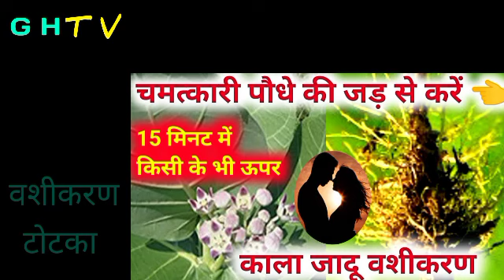5 मिनट में करें किसी पे भी वशीकरण और किसी को भी करें अपने वश में | आक के फूल के टोटके | वशीकरण जड़ से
Video Title 5 मिनट में करें किसी पे भी वशीकरण और किसी को भी करें अपने वश में | वशीकरण मन्त्र | जड़ से करे वशीकरण

4 मिनट में करें किसी पे भी वशीकरण और किसी को भी करें अपने वश में
वशीकरण मन्त्र
जड़ से करे वशीकरण

सफेद आक की जड़ को कमर में बांधने से क्या होता है सफेद आक की पूजा कैसे की जाती है मदार के पेड़ में किसका वास होता है सफेद मदार लगाने से क्या होता है आंकड़े के पत्ते बांधने से क्या होता है
मदार की जड़ से क्या होता है शिवलिंग पर आंख के फूल चढ़ाने से क्या होता है सफेद आक की जड़ से क्या फायदा होता है आंकड़े की जड़ को कैसे धारण करें आप मदार के पत्तों का उपयोग कैसे करते हैं सबसे बुद्धिमान पेड़ कौन सा है मदार के पत्ते क्या है मदार का पत्ता पैर में बांधने से क्या होता है मदार के पेड़ की पूजा क्यों की जाती है आक का पौधा घर में लगाने से क्या होता है हनुमान जी को मदार के पत्ते की माला क्यों पहनाई जाती है आप पत्ते क्यों नहीं जला सकते
किसी पौधे का क्या होगा यदि हम उसके सारे पत्ते तोड़ दें आक का दूध पीने से क्या होता है  मदार के पेड़ की पूजा कैसे करें भारत का सबसे जहरीला पौधा कौन सा है शिवलिंग का जल पीने से क्या होता है रोजाना शिवलिंग पर जल चढ़ाने से क्या होता है शिवलिंग पर मूंग की सफेद आंकड़े की जड़ से क्या लाभ होता है सफेद आक कब लगाना चाहिए सफेद ओक के बारे में क्या खास है सफेद आक की जड़ को पीसकर दूध में मिलाकर लगाएं तो क्या होगा दाल चढ़ाने से क्या होता है दरवाजे पर नारियल बांधने से क्या होता है मदार के क्या क्या फायदे कौन सा पौधा लगाने से पुत्र की प्राप्ति होती है संतान प्राप्ति के लिए कौन से देवता की पूजा करनी चाहिएसफेद आंकड़े की जड़ का क्या करें सफेद आक की जड़ को
आक के फूल के टोटके वशीकरण मंत्र पीपल के पत्ते से जुआ जीतने के लिए तीन पत्ती वशीकरण वनस्पती चूड़ियों के टोटके लहसुन की कलियों से गुलाम बनाना छिपकली वशीकरण छुईमुई पौधे से लॉटरी जीतने का उपाय